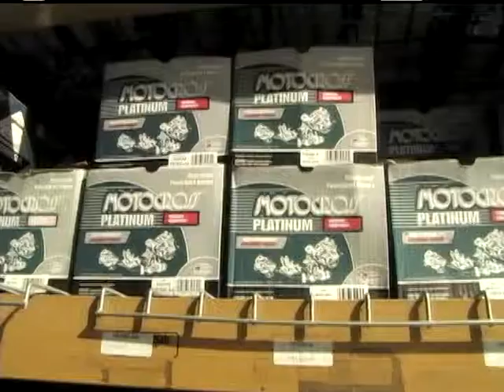Tristate Battery Warehouse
Longtime radio advertiser does video for the very first time